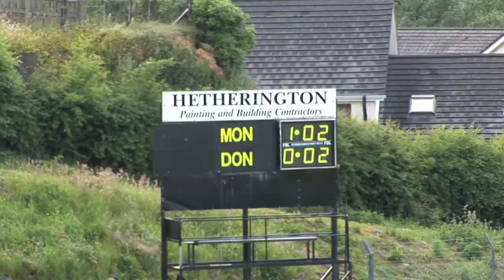'It's about getting pride back in the jersey' - Gemma Begley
Former All Star Gemma Begley is thrilled to be back in an Ulster Senior Final after a 'lucky enough' victory over neighbours and rivals Armagh on Sunday June 22.

'It means the world to get to the Final. It's about getting pride back in the jersey and showing the rest of the country what we can do'.

Tyrone toppled Cork in 2010 on their way to the All Ireland Final but have been in the doldrums since then. Now, Gemma hopes they can get back to the top, starting with next month's Ulster Final showdown with champions Monaghan.

'There's as much talent in Tyrone as there is in any other county in Ireland, it's just about bringing it together, having a settled style of play. Monaghan are well set up, we know all about them but we have to look at our own game and see what we can do'.